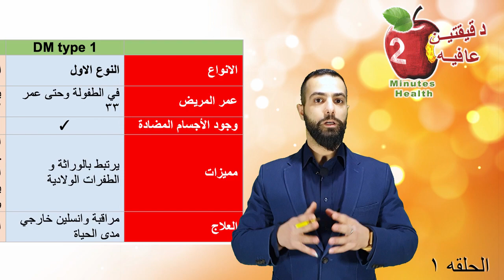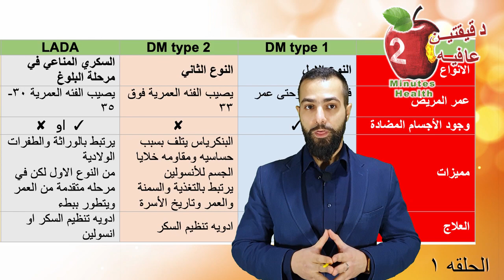انواع مرض السكري المعروفه. دقيقتين عافيه حـ١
الانواع الشائعه للسكري
يقال لك دائما إن مرض السكري نوعين: النوع 1 والنوع 2. ويعتمد التشخيص على عاملين هما
١ عمر الشخص عندما يصاب بمرض السكري ،
٢ وجود الأجسام المضادة التي تهاجم خلايا بيتا المنتجة للأنسولين في البنكرياس.
اهلا بك في دقيقتين عافيه سلسله جديده من فيديوهات سكون العلاج في الهند وفيها حاشرح معلومات تشريحيه حديثه عن الامراض الشائعه وتبسيط طرق علاجها بما لا يزيد عن دقيقتين لكل فيديو
الحلقه الاولى